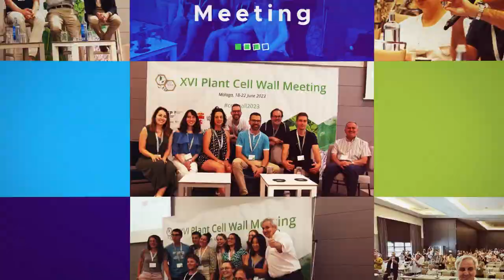Vídeo Despedida XVI PCWM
Vídeo resumen del XVI Plant Cell Wall Meeting celebrado en Málaga entre el 18 y el 22 de Junio de 2023 y en la que actuamos como secretaría global del congreso.